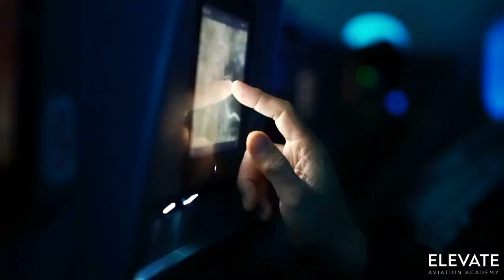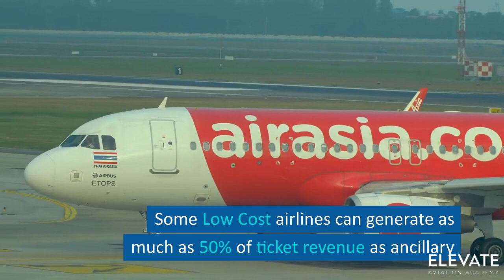What is Airline Ancillary Revenue? - Airline Economics 101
Unlocking the Sky's Hidden Fortune: The Power of Airline Ancillary Revenue

In this exciting video, we dive deep into the fascinating world of airline ancillary revenue. Join us as we explore how airlines are unlocking the hidden potential of their operations to generate additional income beyond traditional ticket sales.

From baggage fees to in-flight services, loyalty programs to seat upgrades, airlines are embracing innovative strategies to enhance their bottom line. Discover the untapped opportunities that exist within the airline industry and uncover the secrets behind the art of generating ancillary revenue.

Get ready to explore the skies and witness the incredible ways airlines are maximizing their earnings while providing a personalized and tailored travel experience for passengers.

Don't miss out on this eye-opening journey that will transform the way you view the business of flying.

Learn about Airline Economics through our fun videos. Today's lesson, ever wondered what Ancillary Revenue is?